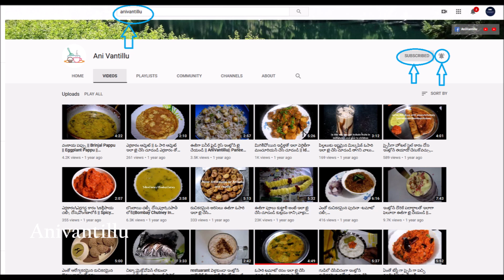నేను చెప్పిన టిప్స్ పాటిస్తే hotelstyle లో మినపగారెలు ఇంట్లోనే చేస్తారు మొదటిసారి చేసేవాళ్లు కూడా